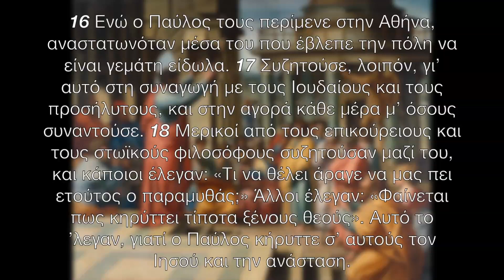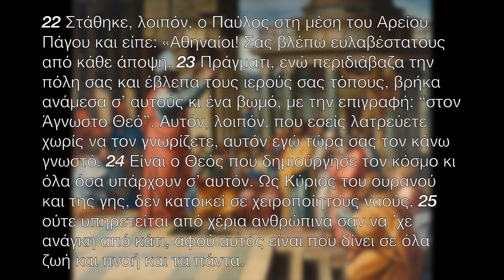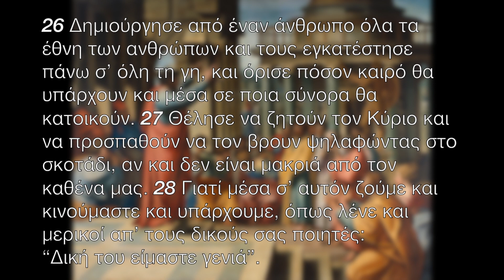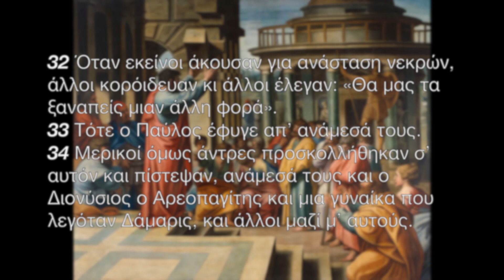2019.07.21 - Όταν ο Παύλος κήρυξε στους φιλοσόφους - Γιώργος Π. Αλεξανδρής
Μήνυμα: Γιώργος Π. Αλεξανδρής
Ανάγνωσμα: Πράξεις 17: 16-34
21 Ιουλίου 2019